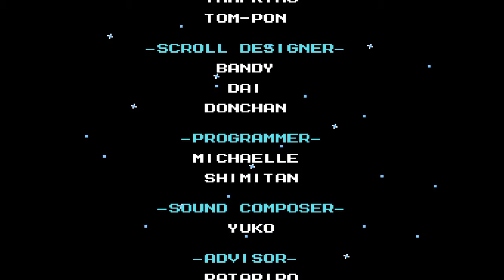Mega Man Legacy Collection (Mega Man 6 Ending)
In honor of Mega Man Legacy Collection 2 releasing tomorrow, here's the ending to Mega Man 6!  Last time, on Mega Man...